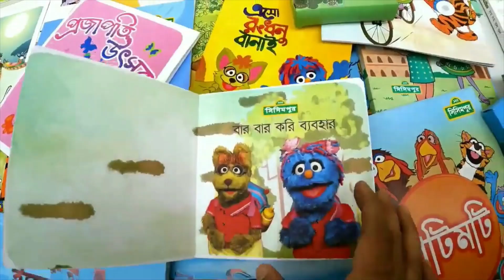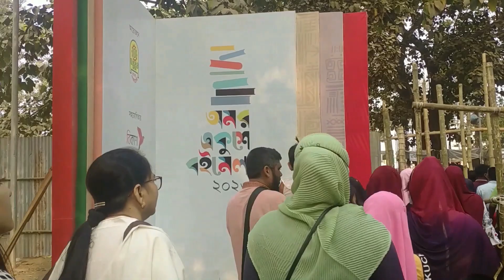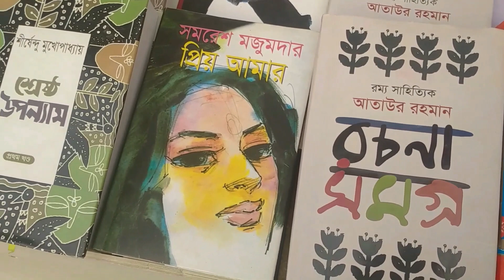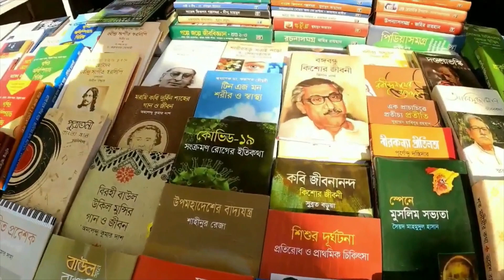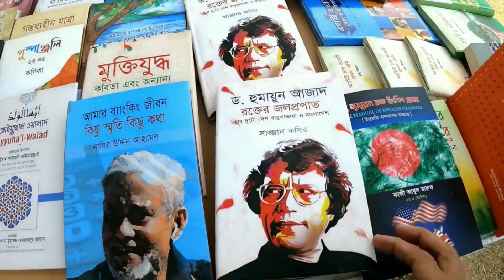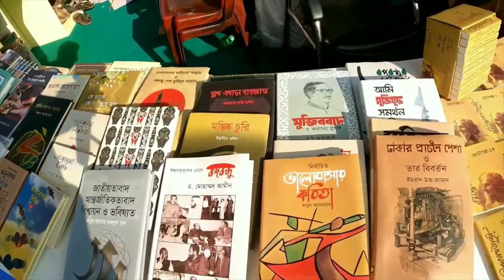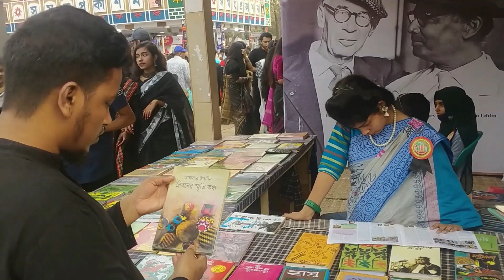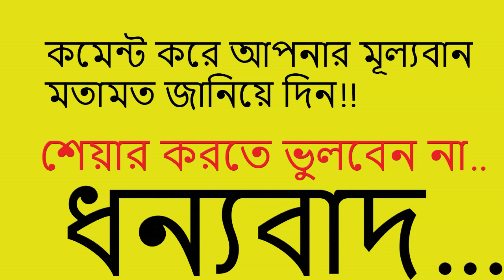২১শে ফেব্রুয়ারী অমর২১শে বইমেলায় আজ বসনে ভূষনে একুশের ছাপ, উপচেপড়া ভিড় Book Fair 21st February 2023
একুশে বইমেলায় আজ বসনে ভূষনে একুশের ছাপ, উপচেপড়া ভিড়  Book Fair  21st February 2023
Assalamu Alaikum Wa Rahmatullahi Wa Barakatuhu, Dear Viewers.

Previous important videos link